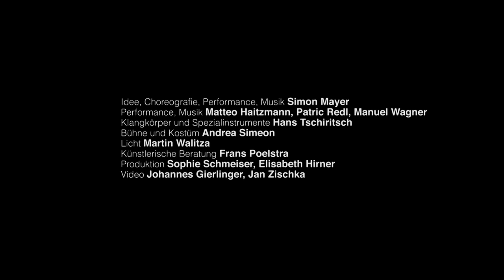Sons of Sissy - Trailer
Artistic Direction & Compography: Simon Mayer
Arrangements: Matteo Haitzmann, Simon Mayer

Simon Mayer: Violine
Matteo Haitzmann: Violine
Patric Redl: Styrian Harmonica
Manuel Wagner: Double Bass, Blase

Special instruments Hans Tschiritsch
Stage and costume design Andrea Simeon
Light Martin Walitza
Artistic consultant Frans Poelstra
Production Sophie Schmeiser, Elisabeth Hirner

A co-production by Kopf hoch, brut Wien, Gessnerallee Zurich, zeitraumexit Mannheim and Tanz ist Dornbirn. With the kind support of the City of Vienna’s Department of Cultural Affairs, the Arts Division and the Culture Division of the Federal Chancellery of Austria, Kulturland Oberösterreich, Vlaamse Gemeenschap, Pianofabriek Brussels, WP Zimmer Antwerp, im_flieger, Kunst- und Kulturverein SPIEL.

Thanks to Simon Zöchbauer, Julian Rubisch, ALMA ( Marlene Lacherstorfer, Julia Lacherstorfer, Evelyn Mair, Marie-Theres Stickler), Godi Burgstaller, Chris Standfest, Andrea Amort, Munderfinger Goaßlschnalzer, Altstädter Bauerngmoa, Pramtaler Volkstanzgruppe, Elio Gervasi/Raum 33.

Produced by & copyright: Simon Mayer & Kopf hoch